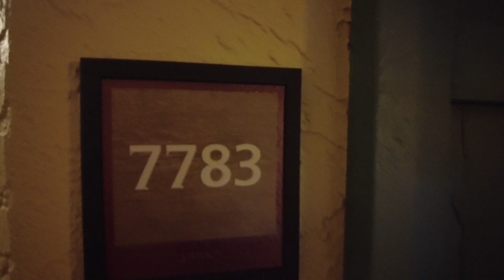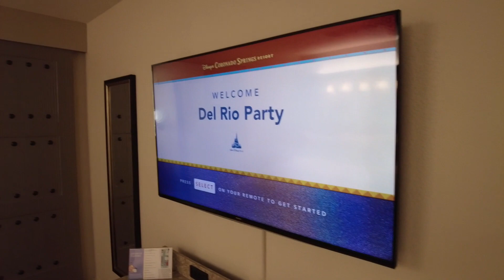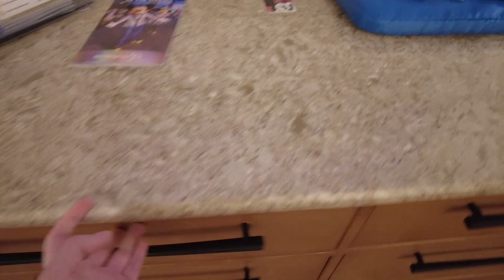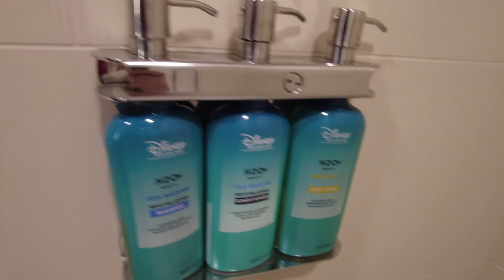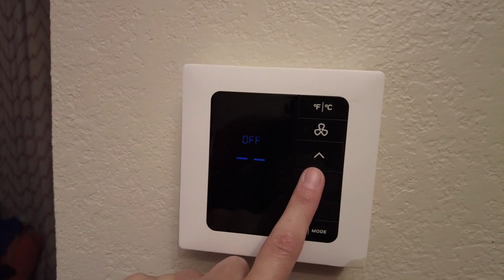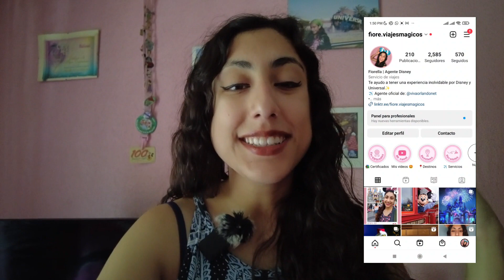Coronado Springs + Tour + PRECIO + habitación MODERADA en Disney!!!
Disney Coronado Springs es un hotel de categoría moderada. Hoy veremos cómo es la habitación, su precio y amenidades y lo más importante ¿vale la pena cotizar este hotel?
✈✈ Deseas VIAJAR a los parques DISNEY o UNIVERSAL STUDIOS?  Me encantaría ayudarte a cumplir tu sueño! Mi nombre es Fiorella y soy AGENTE CERTIFICADA por @VIVAORLANDO y estoy acá para ayudarte a planificar tus vacaciones mágica ¿Qué mejor que te ayude un agente de Disney para visitar sus parques?

👉Te invito a mi Instagram @fiore.viajesmagicos para más información.
😜 Ver mis Tik toks en @fiore.viajesmagicos
📚 Leer mi blog donde verás comentarios de mis pasajeros
✨Y ver mi CANAL DE YOUTUBE para contenido completo.